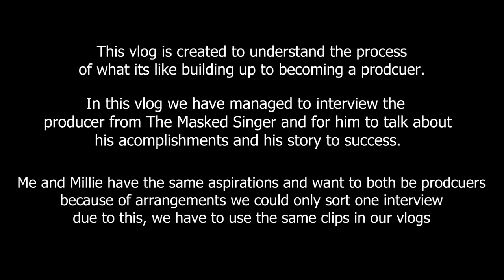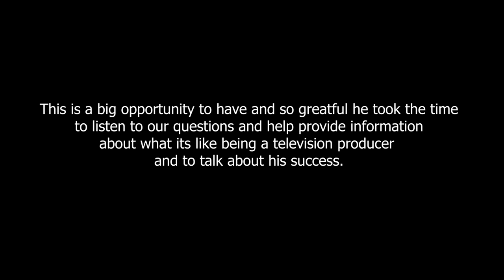vlog 2 - interview with television producer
In this vlog I have interviewed Daniel Nettleton, producer of the masked singer and founder of Bandicoot TV.